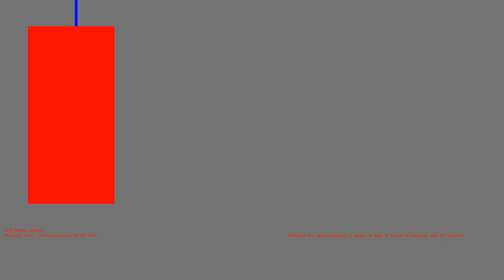1486522862 - Webdriver Cavi - H2